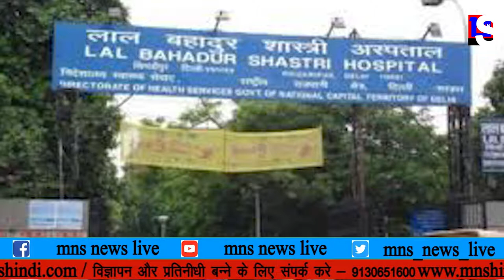MNS NEWS LIVE IN HINDI दिल्ली में ब्लास्ट,७ लोगो की मौत, रेस्क्यू टीम ने ३८ को अस्पताल पोहोचाया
MNSNEWSHINDILIVE दिल्ली में ब्लास्ट,७ लोगो की मौत, रेस्क्यू टीम ने ३८ को अस्पताल पोहोचाया।